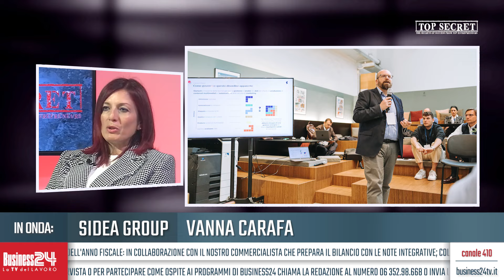Top Secret 449: Orfatti - Bauer Macchine Ita - Infissi&Arredamenti Kroton - Sidea - Sider Lomellina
Con: Confezioni Orfatti - Bauer Macchine Italia - Infissi & Arredamenti Kroton - Sidea Group - Sider Lomellina
Settori: Abbigliamento Donna | Macchine da fondazioni | Arredamento | Consulenza Strategica | Metalmeccanica